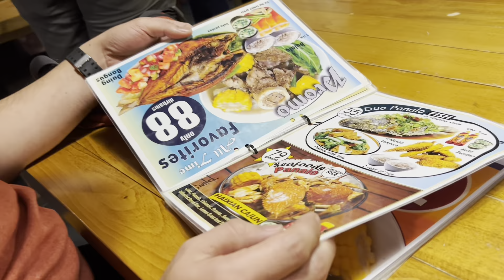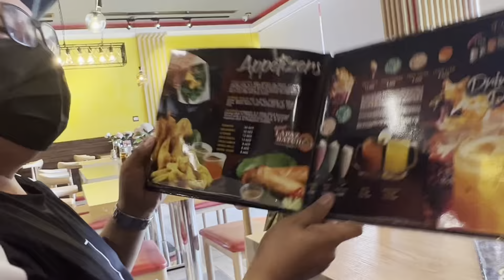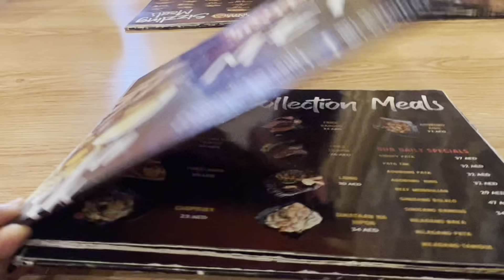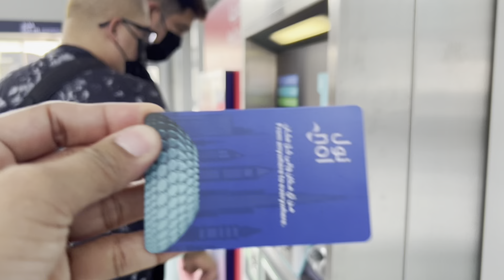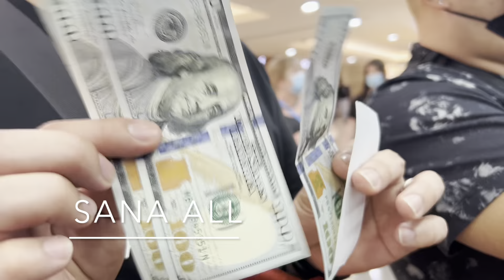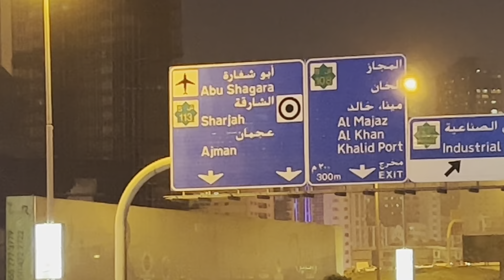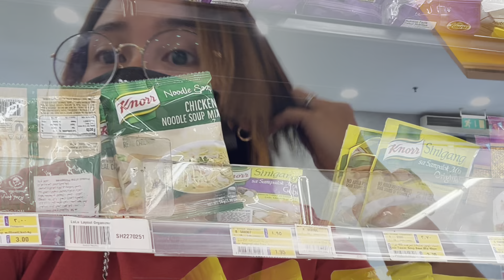Dubai - Sharjah Gala